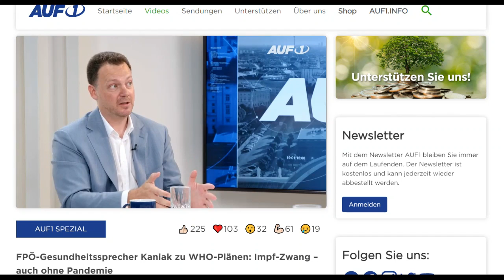War die Pharma doch nicht schuld? Naja ... Nachtrag 133 zum Buch “IQ ist nichts, ...”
Man staunt immer wieder, was hinter den Kulissen abläuft. Erst zuhören, dann posten!

Björn Köhler